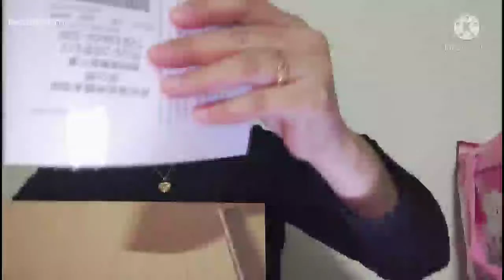Unboxing#Samsung#Galaxy#A22 5G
unboxing sa bago Kung  cellphone